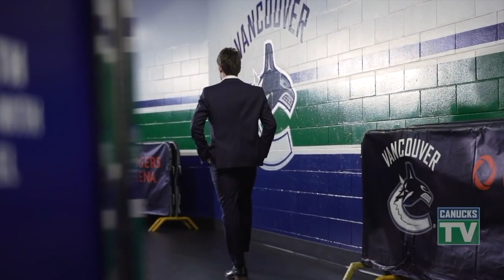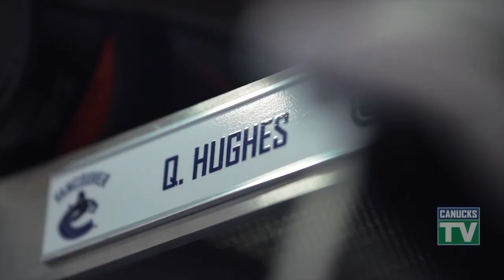Quinn Hughes - "Animals"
Another one for the collection! This time its the 7th overall pick, Quinn Hughes.